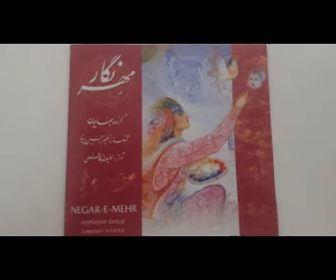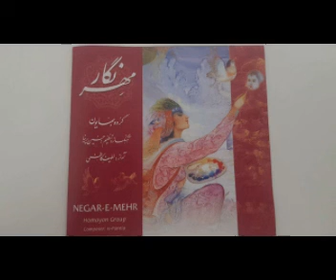Composer Hossein Parnia آهنگساز حسین پرنیا لطیف کاظمی آلبوم مهر نگار شوشتری خوانی